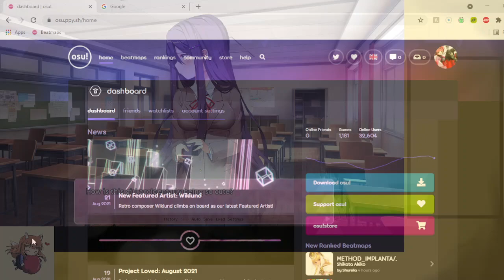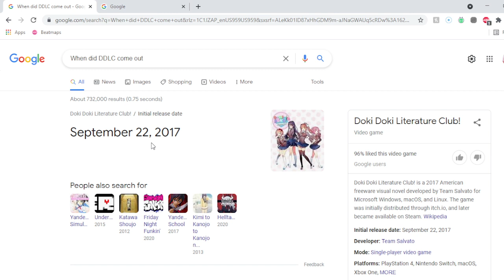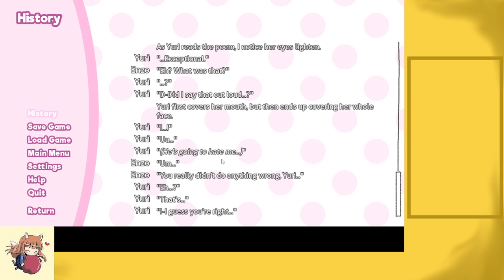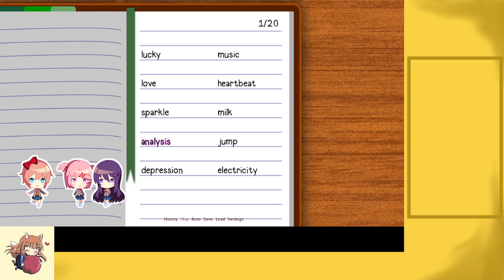DDLC Time VOD 1 | Come for no reason stay for the cringe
The VOD of my twitch stream. I hope you like my cringe voice work. I shall see you in the next stream and/or video.